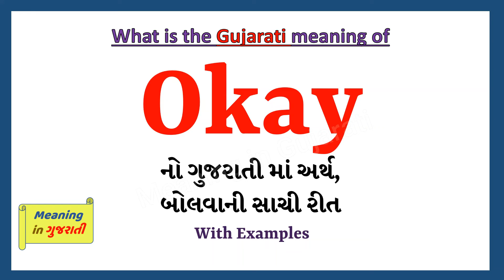Okay Meaning in Gujarati | Okay નો અર્થ શું છે | Okay in Gujarati Dictionary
આ વિડિયો માં તમે Okay નો Gujarati માં અર્થ સમજશો અને એની સાથે Okay નું pronunciation પણ શિખશો. એટ્લે કે તમે Okay ના meaning ની સાથે સાથે એ પણ શિખશો કે Okay ને કેવી રીતે બોલાય, Okay ને બોલવાની સાચી રીત કઈ છે.

તો બસ એક મિનટ માં શીખો Okay શબ્દ ને.

Okay ને examples થી સમજીએ